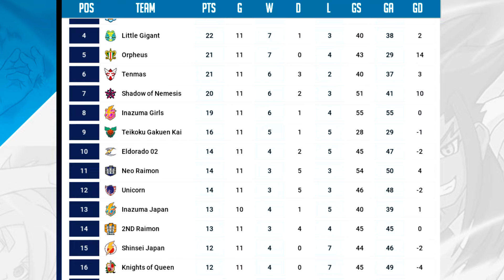Zeus vs Kidokawa Seishuu - MD11/Game 11 | Inazuma eleven GO Strikers 2013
Teams: Zeus vs Kidokawa Seishuu
Date: 03/27/2024
Match Location: Zeus Chuu Stadium
Home Team - Lineup
Zeus Kai (世宇子)

[GK] Nishizono Shinsuke (Jean-Pierre Lapin/西園 信助)
[DF] Atena Thomo - Athena (Wesley Knox/明天名 智)
[DF] Herume Matsuaki - Hermes (Arion Matlock/経目 須商)
[DF] Henpai En (Jeff Iron - Hephestus/部灰 炎)
[MF] Demete Yutaka - Demeter (Jonas Demetrius/出右手 豊)
[MF] Angelo Gabrini (アンジェロ・ガブリーニ)
[MF] Guel (Gaiel/ギュエ-ル)
[MF] Hera Tadashi (Henry House/平良 貞/ヘラ)
[FW] Sein (Sanctus/セイン)
[FW] Afuro Terumi - Aphrodi (C) (Byron Love/Aphrodite/亜風炉 照美/アフロディ)
[FW] Namikawa Rensuke (Davy Jones/浪川 蓮助)
Away Team - Lineup
Kidokawa Seishuu (Kirkwood/木戸川清修)

[GK] Tamano Gorou (Paul Peabody/多摩野 五郎)
[DF] Nishigaki Mamoru (Malcolm Night/西垣 守)
[DF] Taki Yoshihiko (Bradford Ash/滝 快彦)
[DF] Domon Asuka (Bobby Shearer/土門 飛鳥)
[DF] Mukata Tsutomu (Tyler Murdock/武方 努)
[LB] Ichinose Kazuya (Erik Eagle/一之瀬 一哉)
[DF] Kurosaki Makoto (Cronus Fourseasons/黒裂 真命)
[MF] Kishibe Taiga (Bay Laurel/貴志部 大河)
[MF] Taki Sousuke (Langford Ash/滝 総介)
[FW] Aphrodi (Byron Love/亜風炉 照美/アフロディ)
[FW] Gouenji Shuuya (Axel Blaze/豪炎寺 修也/ごうえんじ)